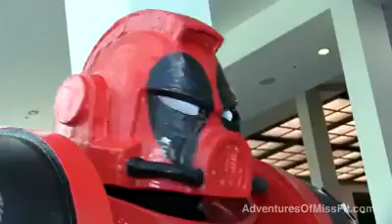Real Life SuperHero Miss Fit At Comic -Con Dead Pool Heavy Hitter Like Dead Pool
Xtreme Justice League